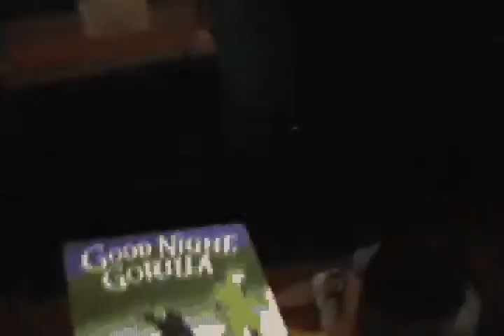Andrew Walking and Playing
What a difference a few days makes.